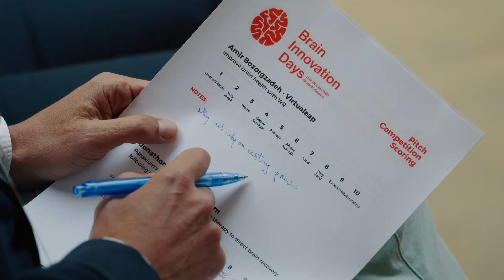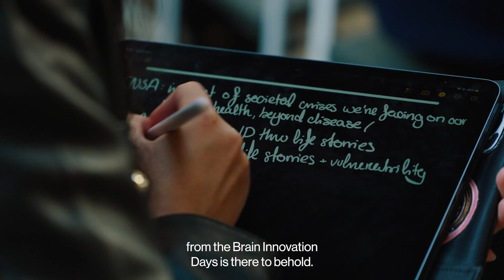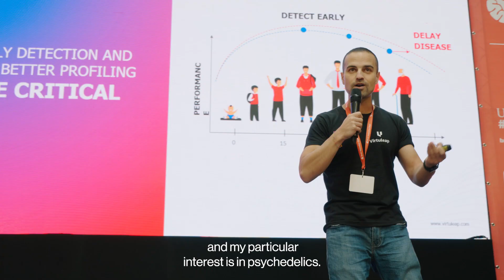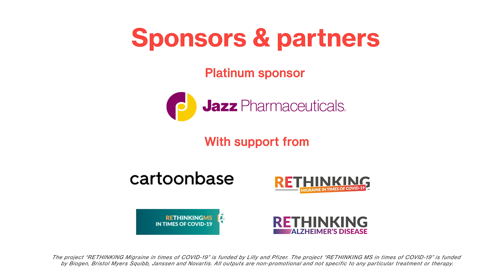Brain Innovation Days 2022 - Official Aftermovie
On 11-12 October 2022, the European Brain Council was pleased to host its second in-person Brain Innovation Days in Brussels (Belgium). Held in conjunction with the Final Conference of the European Brain Research Area, the Days brought together the main circle of influence in the brain sector, with key players in the brain research and innovation field networking together: investors, researchers, clinicians, patient representatives, policymakers and more.